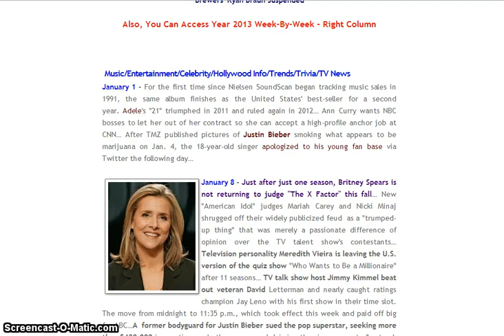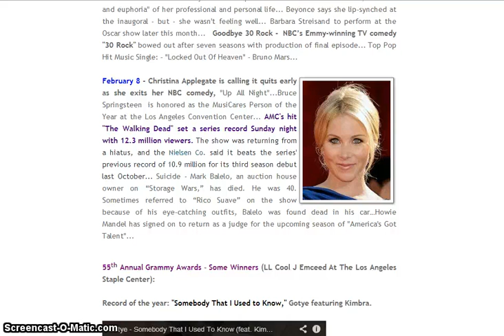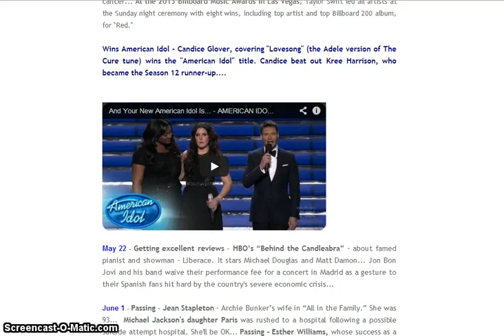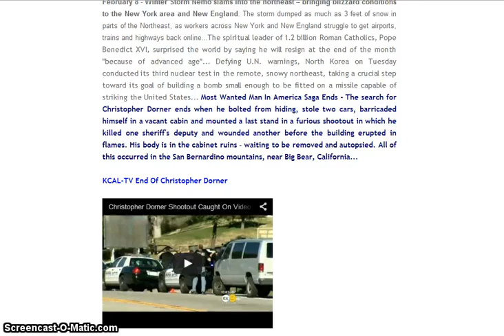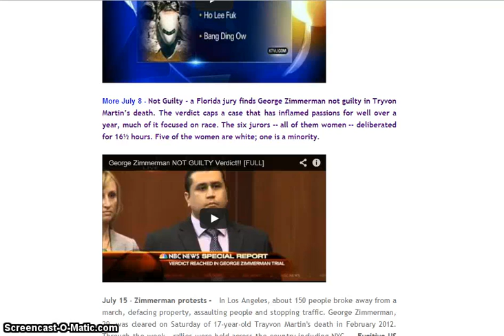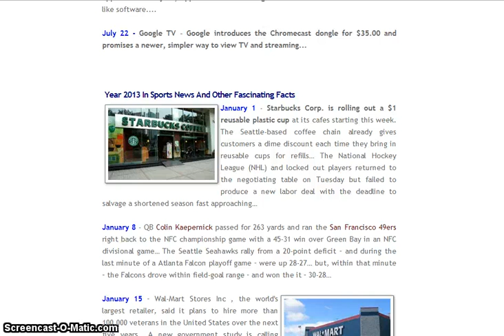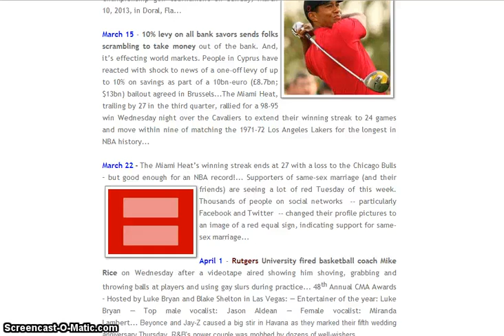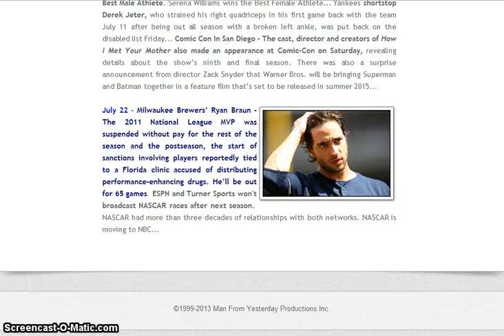2013 Year In Review: Facts, Headlines & Pop Culture History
It's the year 2013 instantly - including music videos, top songs, entertainment, headlines, technology and sports news - and much more.